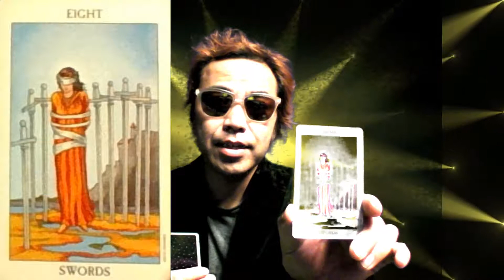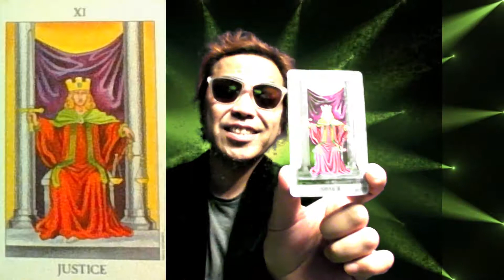26th Aug 2017 Today's Tarot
Tarot everyday 7:00am(GMT+0100)